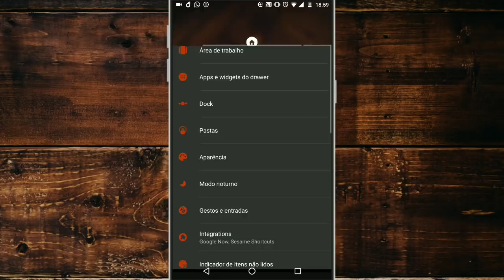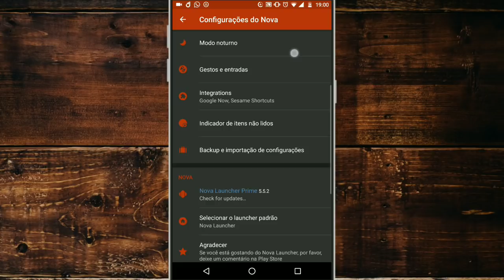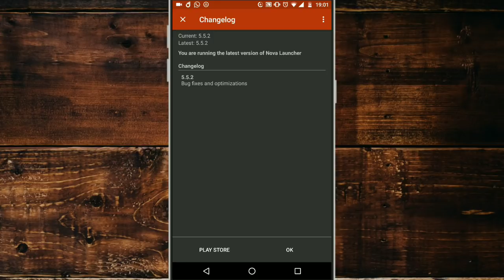SAIU: NOVA LAUNCHER PRIME v5.5.2!!